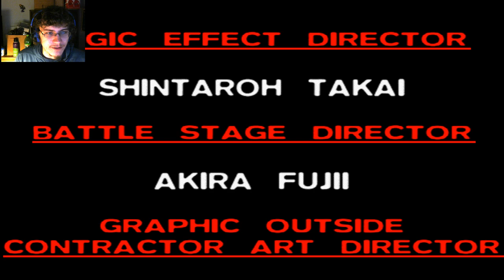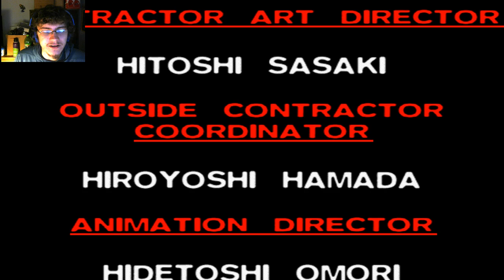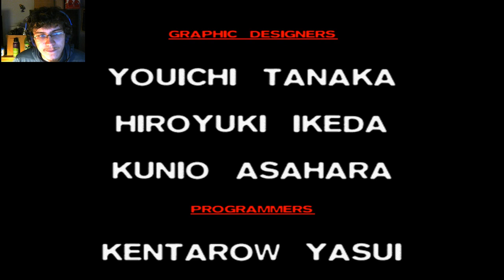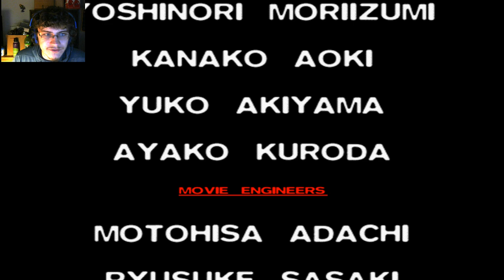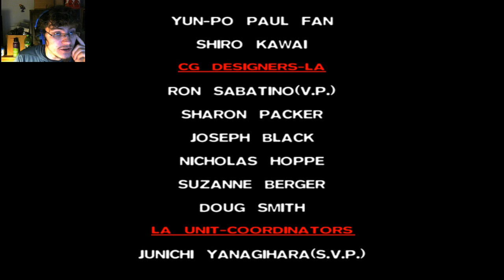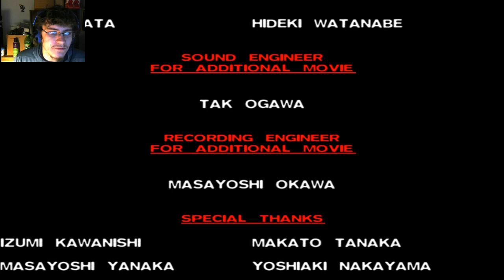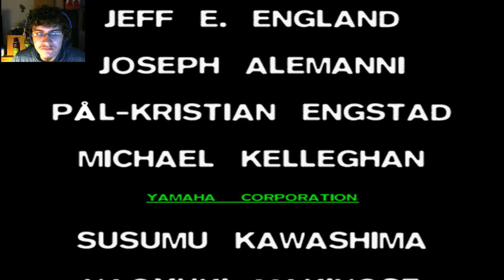Can We Save The Planet? | Final Fantasy VII Part 71 (Final)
It was a long and arduous journey, but we did it in the end. Or did we?